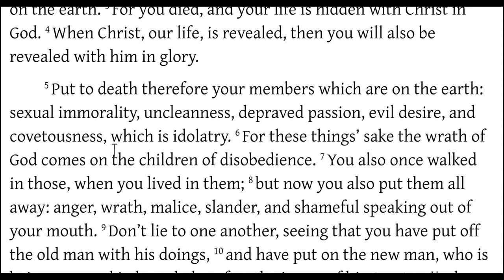Paul Preaches Wrath (Colossians 3:5-6)